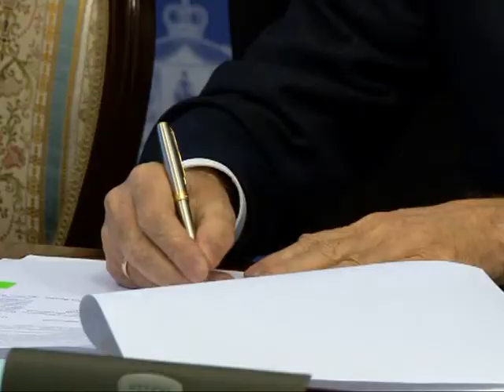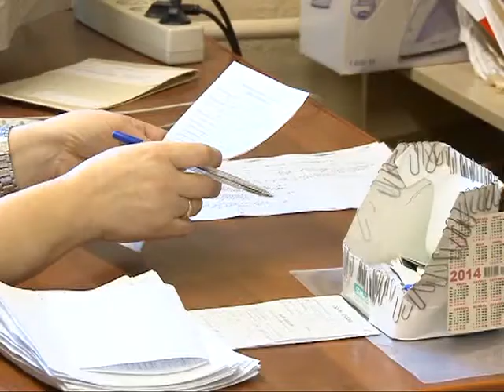Время говорить - новости Рязани 25.12.14